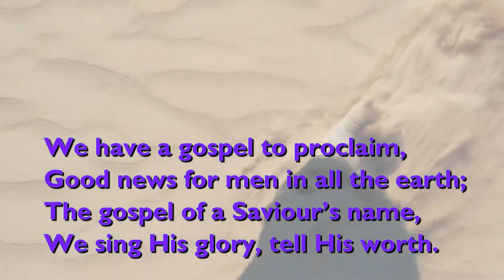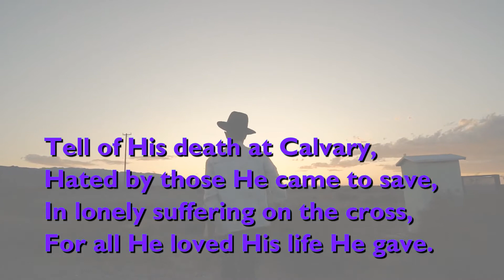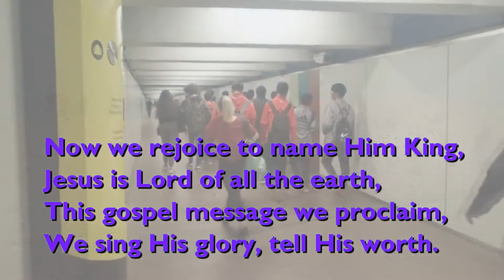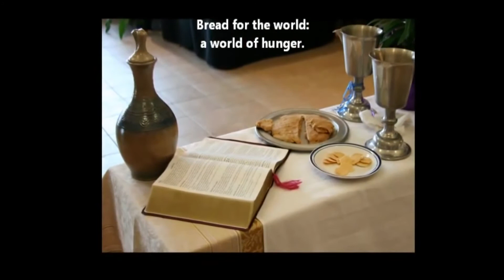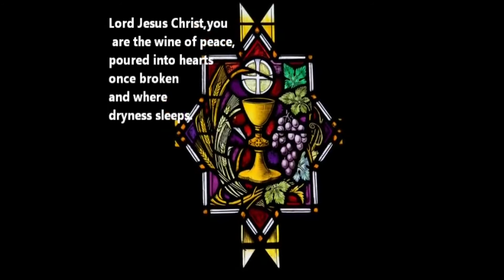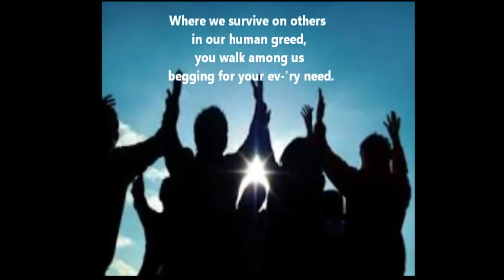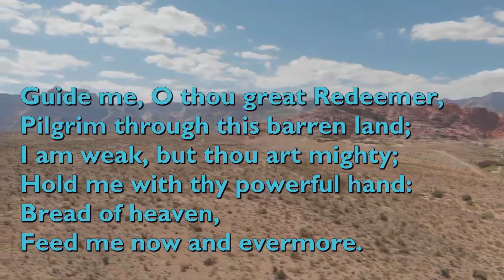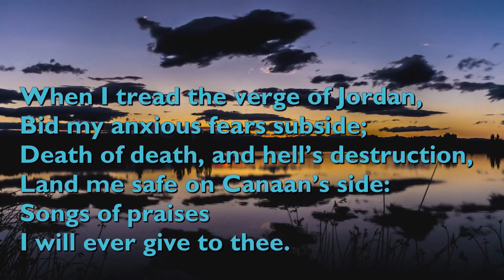Service for the 1st of August 2021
Service run by Reverend Bruce Crowle.